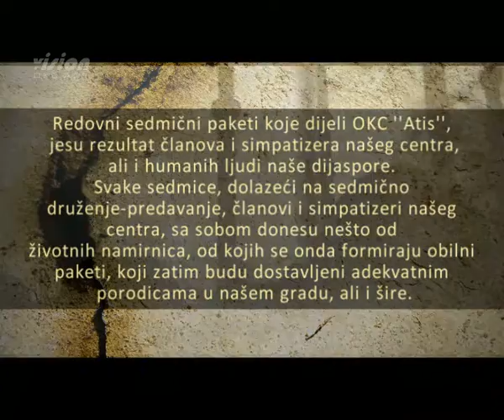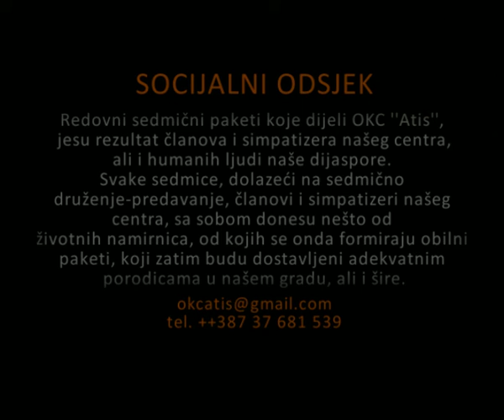23 04 '10 god Soc odsjek OKC a Atis samohrana majka sa troje djece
23 04 '10 god  Soc  odsjek  OKC a Atis samohrana majka sa troje djece